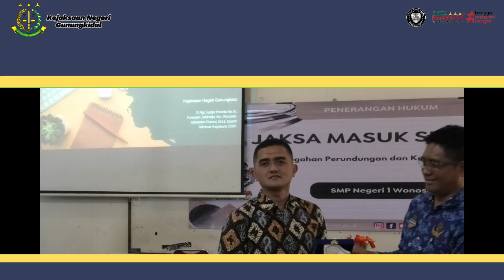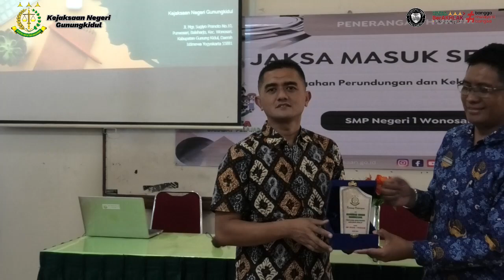Jaksa Masuk Sekolah Bagi Siswa SMP Negeri 1 Wonosari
Rabu, 17 Juli 2024 telah dilaksanakan Penerangan Hukum dengan Program Jaksa Masuk Sekolah Bagi Siswa SMP Negeri 1 Wonosari bertampat di Aula SMP Negeri 1 Wonosari oleh Kejaksaan Negeri Gunungkidul.

Kegiatan Penerangan Hukum Program Jaksa Masuk Sekolah Bagi Siswa SMP Negeri 1 Wonosari mengangkat materi mengenai " Pencegahan Perundungan dan Kekerasan di Sekolah " disampaikan oleh Kasi Intel Kejari Gunungkidul Herman Hidayat, S.H.,M.H.

Setelah penyampaian materi, kegiatan dilanjutkan dengan tanya-jawab yang diikuti aktif oleh peserta.